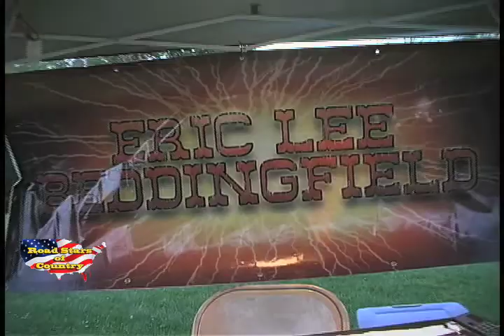Mark Connors Presents ERIC LEE BEDDINGFIELD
Eric Lee Beddingfield stops at Mark Connors Rehearsal Studio in Nashville for load out and Interview with "Road Stars Of Country" and talks about his new songs and things a happening along the way to stardom.